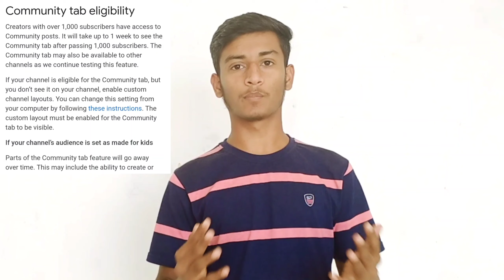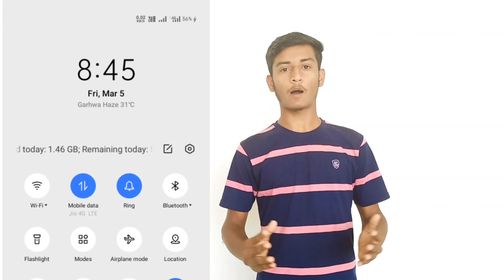communitytab Community tab kab or kaise milta h | How do we get community tab on YouTube.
In this video I have showed you how enable community tab on YouTube.
Aapko  aapke  YouTube channel pe community tab kab or kaise milta h